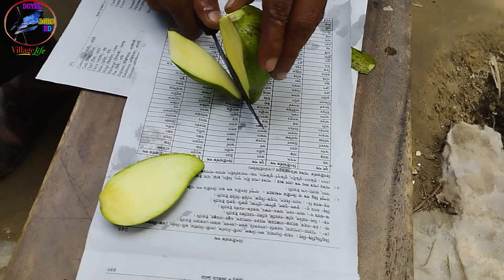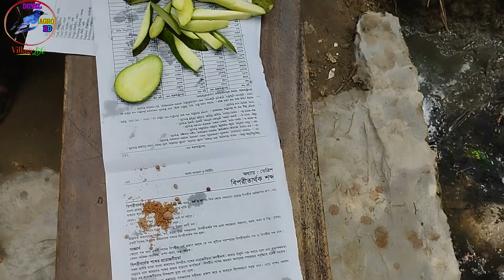বারোমাসি আম গাছের আম । Doyel Agro Bd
বারোমাসি আম গাছের আম । Doyel Agro Bd  @Doyel Agro
আসসালামু আলাইকুম, সুপ্রিয় দর্শক, বারোমাসি আম গাছের আম খুব সুন্দর । আম গাছে উঠে আম দেখলাম এবং একটা কাঁচা  আম পেড়ে কেটে সবাই মিলে টেষ্ট করলাম ।
 কেউ কেউ শহরে জন্ম গ্রহণ করে এবং তারা কখনো পল্লী অঞ্চলে আসার সুযোগ কম হয় , তারা আমাদের এই চ্যানেলের ভিডিও দেখলে নিশ্চয় গ্রামের অপরুপ সৌন্দর্য্য উপভোগ করতে পারবেন ।
আজকের ভিডিওটি দেখে যদি ভলো লাগে তাহলে অবশ্যই আমাদের সাথে থাকবেন । ধন্যবাদ
Assalamu Alaikum, dear visitor, the mangoes of the perennial mango tree are very beautiful. I climbed the mango tree and saw the mangoes and cut a raw mango and tasted it together.

In this channel, you will find life stories of the people of rural Bengal, rural life, humanitarian aid, village environment, village agriculture, stories and songs of farmers, animals, rivers, rain and many other things of rural life.
Some people are born in the city and they never have the opportunity to come to the rural areas, they can surely enjoy the unique beauty of the village by watching the videos of our channel.
If you like today's video then definitely stay with us.